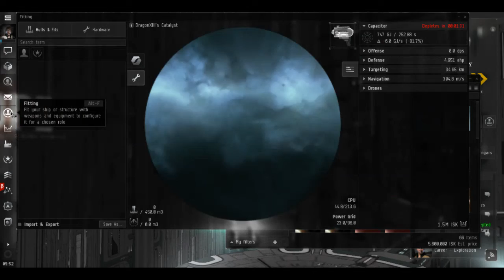EVE Online - Part 2 - DragonXIII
Tackling more EVE Online. I feel like I am starting to get my bearings. Meanwhile, I'll be discussing more game design elements, including why hacking in multiplayer games is so wrong. Spoiler: Everyone loses!